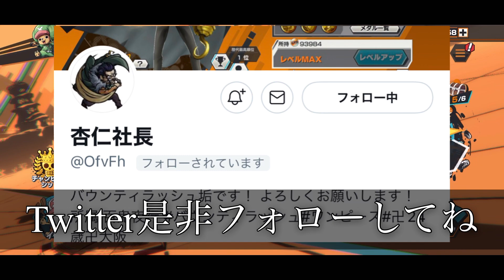クロコダイルのオバブ52MAX編！見たら分かる最強なやつやんw【バウンティラッシュ】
↑あえこサブ垢

　あえちゃんです。
　ゲームが好きです！以上w
🐥ランカーの経験7回TOP50 3回 TOP100 4回

【関連動画】

オーバーブーストMAXにしたシャンクスがヤバすぎる！【バウンティラッシュ】

2.5周年超フェスの実装する日がほぼこの日に確定だ！楽しみすぎる！【バウンティラッシュ】

ONE PIECE